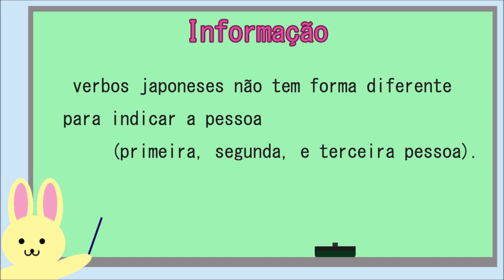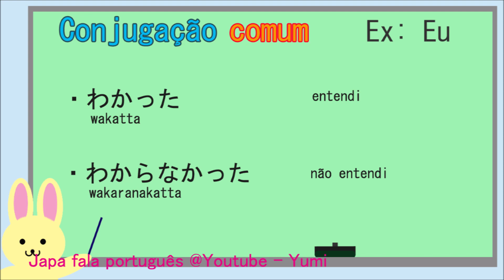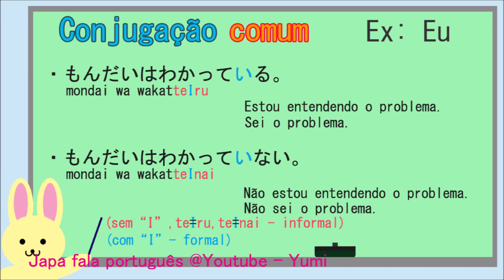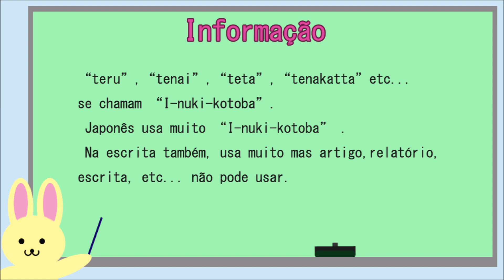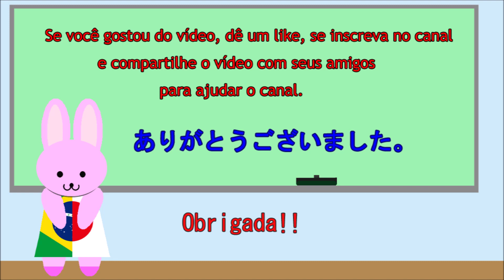(comum) ENTENDER - conjugação de verbos 148 - -Aula de Japonês